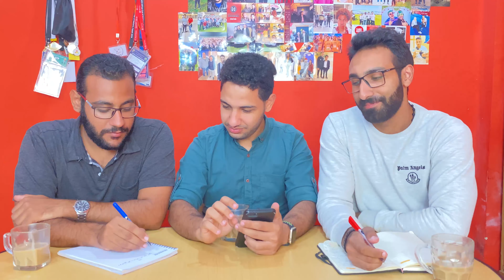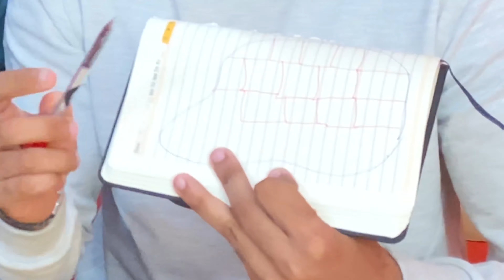الفقرة الصباحية الجميلة شباب بتكلم عن حق البنت فى المجتمع 🔥😱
شباب بتكلم عن حق البنت فى المجتمع 🔥😱 و هل البنت واخده حقه الكامل ولا الودل مظلوم ؟👀👀
واقع المجتمع حقوق البنتصباح دريم|رأى المجتمع المصرى فى فكرة استقلال البنات
المرأة بين الدماغ والمجتمع | Joman Natsheh | TEDxAlQudsUniversity
كلام البنات | هل المرأة ضحية نفسها أم ضحية للمجتمع
البنت و المجتمع: عشان متخافيش من السفر برة للدراسة
البنت فضيحه علي المجتمع❌ أقوي فديو عن عار البنت💔
احلام البنت العربية .. معاناة البنات في المجتمع
رسالة لكل بنت عربية
الفرق بين الرجل و المرأة فى المجتمع العربى
أبو البنات: أكثر من ٢٦ فتاة سيغيرن نظرتم تجاه الصبي أيها المجتمع الذكوري
ظلم البنت في المجتمع
البنت و المجتمع: الشغل الجانبي مع الجامعة
ايه اللي اتغير في نظرة المجتمع للبايكر البنت؟
المعنى الحقيقي لوجود البنت في المجتمع 😌
البنت و المجتمع: عايزة حافز انك تسافري؟
رأي "شيرين الإتربي" في نظرة المجتمع لتأخر زواج البنت | هي وبس
الفرق بين الولد والبنت في المجتمع الشرقي 😊
هل البنت فضيحة و عار على المجتمع | هشام يحيى
مواقف المجتمع|تحب البنت خام ولا خبره !
مقلب البنت في شونق 😂 مافي ثقة خلاص 🤣💔
البنت ذي مدلعة بزيادة عن اللزوم
البنت هذي مررره مزعجه 😂😂 .. Fortnite
ضغوط البنت في المجتمع . احمد الفاتح
شكلي انا واخوي قبل اليوتيوب ؟؟ فضايح مع البنت الكورية !!
ناضت روينة - العائلة اجتمعت كلشي باغي اختار إسم البنت الجديدة😂
اتحليفتك البنت البيضاءفال زويييين فال الفرح والسرور دخلي تسمعي فالك بتوفيق والنجاح
البنت دي بتعلم البنات ازي تشقط الزبون !!
هاد البنت تعرفت عليها في 2014 ، و جات الفرصة باش نتلاقاو و بغيت نشارك معاكم القصة ديالنا 🔥🔥